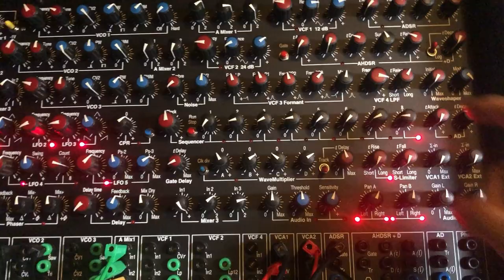07.24.24 Synton Fénix II [04]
This patch is basically 2 squarewave sub outputs from one oscillator going into a Formant Filter. The different bands of the filter are modulated by different LFOs. The mix output of this Formant Filter goes into a second Formant Filter, also modulated. The output of this second filter goes into a third modulated Formant Filter. The output of the this Formant Filter goes into a mixer and also into a Waveshaper going into the mixer.